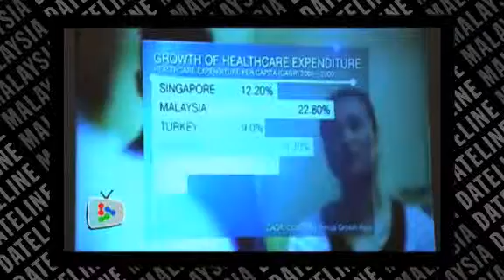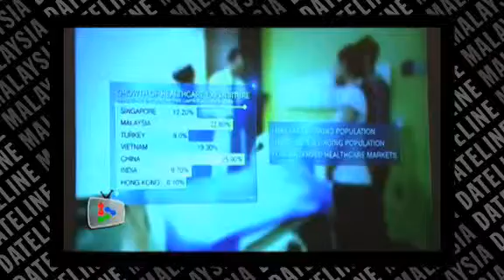IHH Healthcare Bhd hopes to raise RM6bil from dual listing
IHH Healthcare Bhd (IHH) listing affirms the development and the maturing of Malaysia's private healthcare sector.